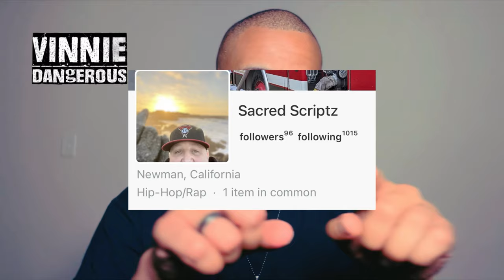These victories and shows of support really keep music artists going!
These victories and these shows of support really keep artists going!

Thank you to everyone that's supporting my music and supporting artists in general!